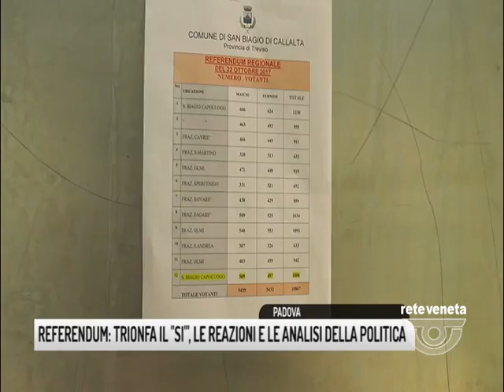TG PADOVA (23/10/2017) - REFERENDUM: TRIONFA IL “SI’”, LE REAZIONI E LE ANALISI DELLA POLITICA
TG PADOVA (lunedì 23 ottobre 2017) - Una grande manifestazione di democrazia dalla quale arriva un inequivocabile messaggio su quella che è la volontà dei veneti. IN Regione si respira soddisfazione per i risultati del referendum sull’autonomia

Roberto Ciambetti ha anche espresso l’auspicio di un consiglio regionale in cui ora le contrapposizioni lascino spazio ad un fronte comune per il raggiungimento pieno della richiesta espressa dagli elettori. Un invito rivolto anche al fronte dell’astensione.

Il dato politico è comunque inequivocabile e apre un processo che segnerà l’agenda politica dei rapporti tra il Veneto e lo Stato Centrale